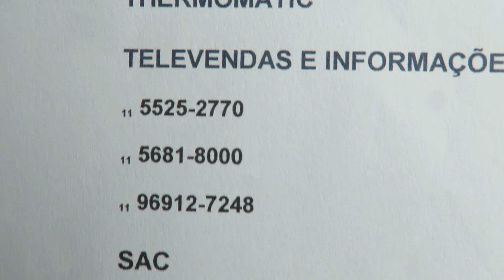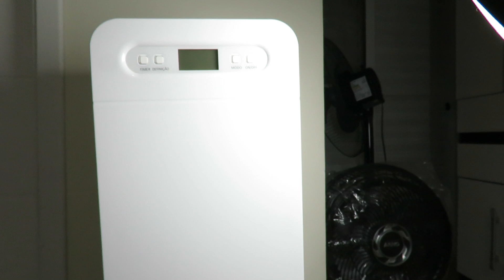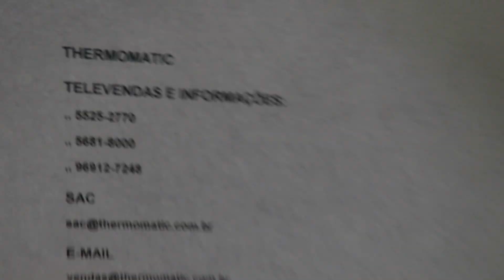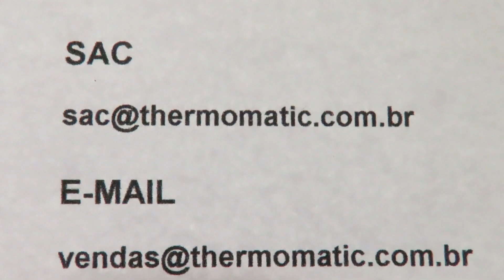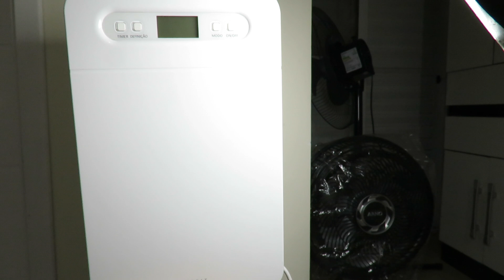Desumidificador Desidrat Exclusive 1 Thermomatic atual Exclusive 150 Funcionamento tempo real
Review Desumidificador Desidrat Exclusive 1 Thermomatic atual Exclusive 150